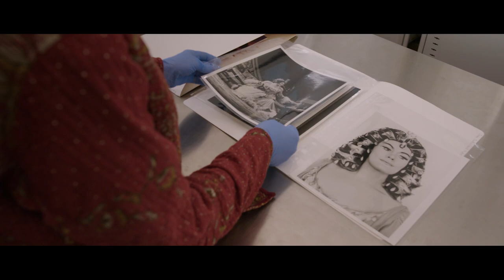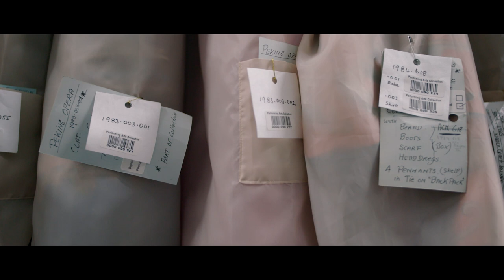Behind the Scenes with the Dame Joan Sutherland Collection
Go behind the scenes to discover how Arts Centre Melbourne's team of Collections Management, Conservation, Access and Curatorial staff from the Australian Performing Arts Collection worked together to acquire, document, preserve  and make accessible over 500 objects including multi-part costumes, accessories, designs and ephemera from the Dame Joan Sutherland Collection, which was a donation from Opera Australia in 2018.

You can now explore Dame Joan Sutherland's iconic costume details, unearth historical facts and view rare footage from past performances in the digital exhibition Grand: Costumes from the Dame Joan Sutherland Collection